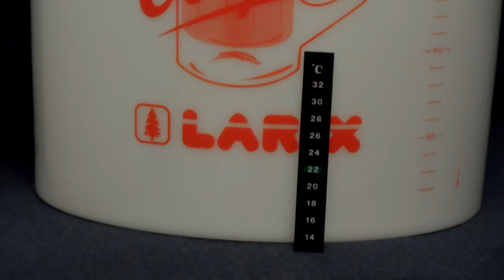Homebrewing #1 - La mia prima Birra - Il Kit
***Apri se ti piace la BIRRA***

Prima puntata della mia rubrica : Homebrewing - La mia prima Birra
Oggi presentiamo gli inizi di questa avventura e quindi si parte subito con la descrizione del Kit e di cosa è composto!
Questo è un Kit di marca Cooper preso su Ebay al prezzo di 77€ con incluso una confezione di malto amaricato (di mia scelta) Real Ale!

Il Kit contiene :

- 2 Fermentatori di plastica da 33 L
- 1 Paletta per mescolare il mosto
- 1 Confezione di Malto amaricato (a scelta) con bustina lievito
- 1 Provetta per l'assaggio e controllo densità
- 1 Densimetro per controllo densità
- 1 Gorgogliatore
- 1 Confezione Metabisolfito di Potassio per Sterilizzare
- 1 Spazzolone lavabottiglie
- 1 Capsulatrice a 2 leve
- 1 Confezione di 100 tappi a corona
- 1 Libretto con le istruzioni
- 1 Canna di gomma per il travaso
- 1 canna di plastica dosatrice per l'imbottigliamento